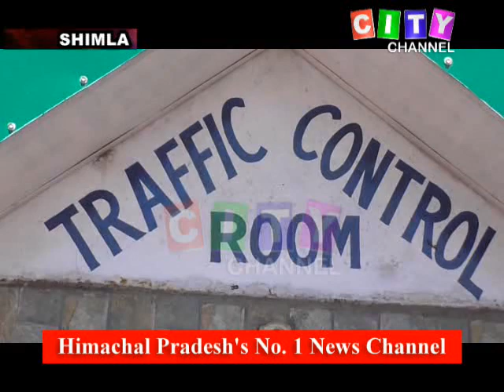Shimla Traffic Police 04 April 2020